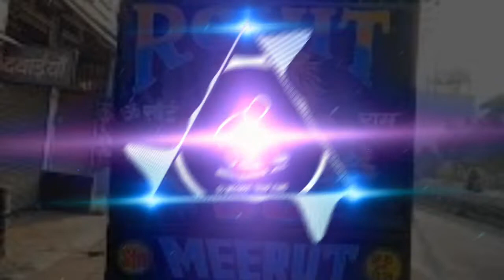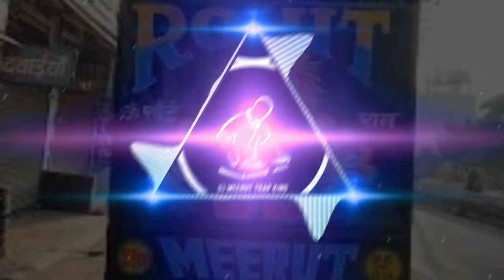Modern_Hip_Hop_Song_Beetz_By_DJ_meerut_trap_king_Fully_vibration_mix_trap_song_2021_offical_Remix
आप सभी का हार्दिक स्वागत हैं । हमारे यूट्यूब चैनल पर जिस पर आप लोगों को नए नए गाने की मिक्सिंग देखने
को मिलेगी । तो इसलिए  हमारे यूट्यूब चैनल को सस्क्राइब कर  ले ताकि आप लोगो नए नए गानों को नोटिफिकेशन गंटा भी मिस ना कर पाएं।